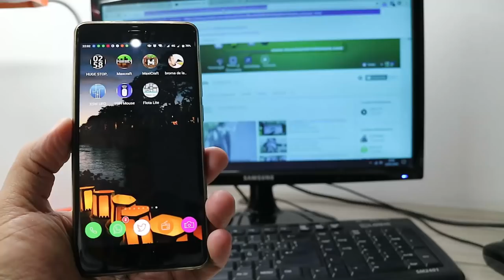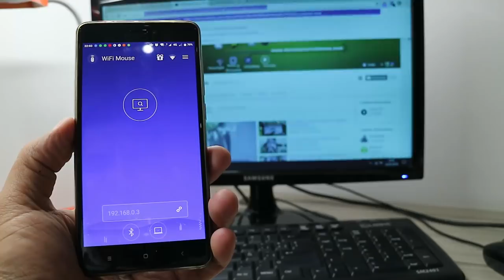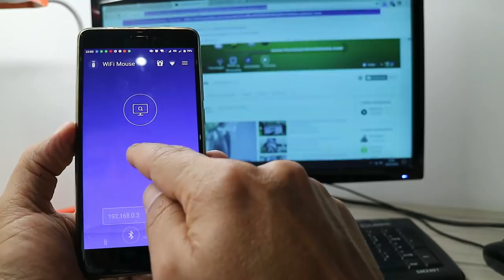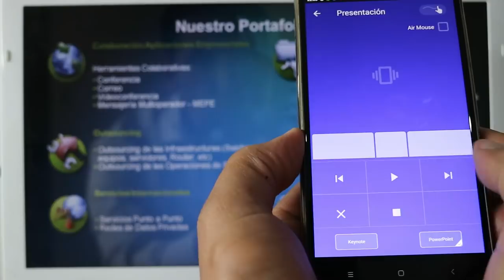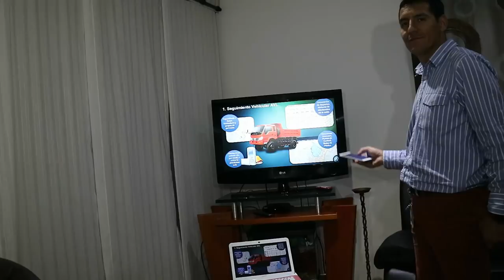Convierte Tu Telefono En Un Mouse y Teclado Inalambrico Para PC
Hoy traemos una forma muy fácil de configurar nuestro teléfono Android como un Mouse y Teclado Wifi para poder controlar el PC ya sea Windows, Mac o Linux de forma inalambrica, esto es ideal para presentaciones Power Point, ver películas controlando el PC a distancia y muchos otros usos que le puedes dar.